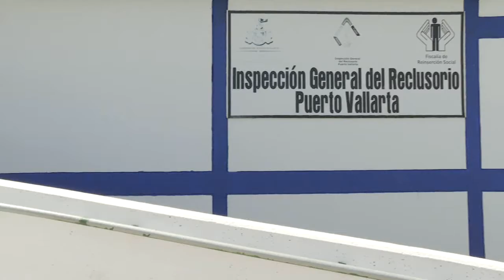Buscan recobrar lazos familiares de reclusos con sus familias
Puerto Vallarta, Jal.- Estuvo en Puerto Vallarta Eurídice Paredes Jaramillo, titular de la nueva oficina de Derecho Familiar, de la Dirección de Reinserción Social de Jalisco, informó que inició funciones en diciembre en todos los reclusorios del Estado, con la finalidad de atender este aspecto tan importante para las personas privadas de su libertad.

En los temas que apoyan enumeró: registro de los niños que han tenido las internas, o en sus familiares aún fuera, matrimonios, divorcios, custodias y todo lo relacionado al derecho familiar.